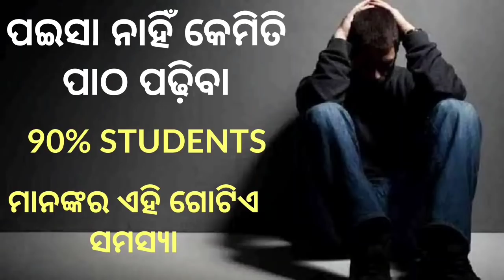STUDY MOTIVATIONAL Video For Students। Most Emotional Story Inspiration in Odia। Study Effectively।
MY ADDRESS-
Sudarsan Mishra
P2P Lifecare Office
Barmunda,Near Durga Mandap, End of Rajdhani collage playground, Bhubaneswar.

Counseling Time - Wednesday and Friday 11.30 to 1pm